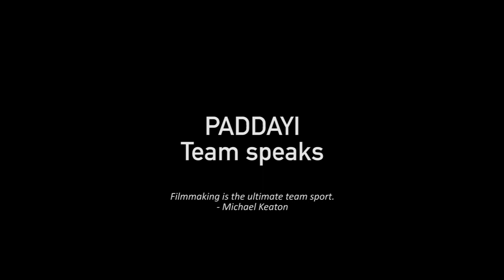Chethak Kulal | PADDAYI | 13 July 2018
13 July 2018, our film Paddayi reaches theaters in Mangalore, Udupi and surroundings. Do watch and support us.